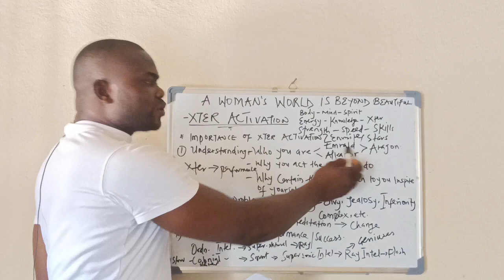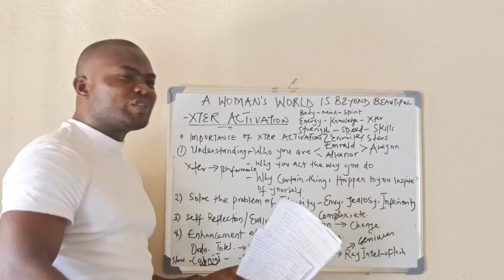👽 EMRALD & ALKANIAN GENIUSES 👌 WHY MESSI HAS MORE ENERGY, AND RONALDO HAS MORE SPEED.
👽 EMRALD & ALKANIAN
      GENIUSES

👌 WHY MESSI HAS MORE
       ENERGY, AND
       RONALDO HAS MORE SPEED.